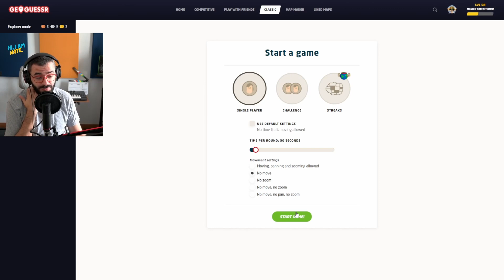The most British map ever on GeoGuessr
The most British map ever
Hey there, today, we are taking the boat (technically...) and heading to the UK, to eat a good old fish and chips while playing the most British map ever
I'M ALSO ON TWITCH, EVERY MONDAY, WEDNESDAY, FRIDAY AND SATURDAY
Okay but then I'm wondering, what would GeoWizard or Ludwig or Sambucha or GeoPeter get in the same map as me ? It would be nice to see them play along my video haha. Keep dreaming man... that guy seriously has some serious skills. But anyways, GeoGuessr is probably my favorite game so far... I love travel and geography in general and it's always nice to discover new countries, cities and places in general through the game.
Also, if some of you want to challenge me one day on a specific game more or map, whether it is in explorer mode, battle royale or even competitive city streaks, just let me know and I'll be very happy to lose haha. Alright enough for the algorithm. Love y'all.